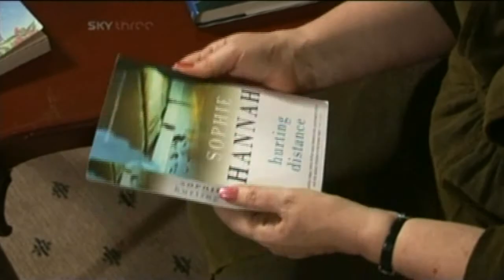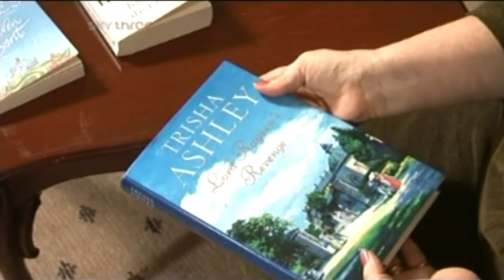Katie fforde.mpg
Katie fforde and her favourite books on the bedside table. Lighting Camera Andy Humphreys.